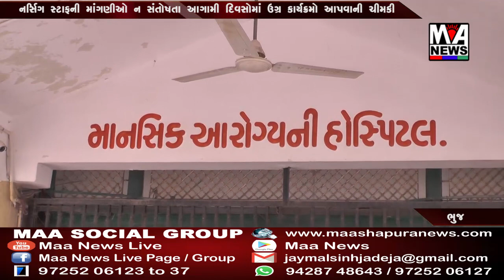નર્સિગ સ્ટાફની માંગણીઓ ન સંતોષતા આગામી દિવસોમાં ઉગ્ર કાર્યક્રમો આપવાની ચીમકી